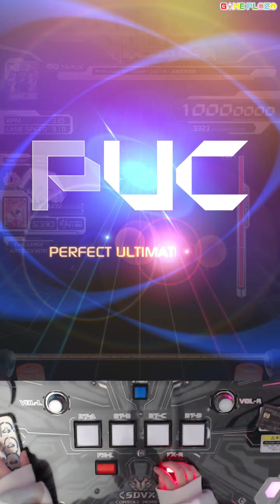[SDVX] Rhapsody ⚙f Triumph (MXM) PUC + key sound